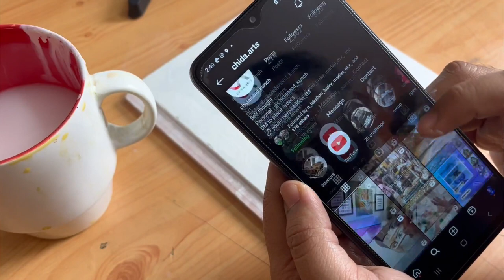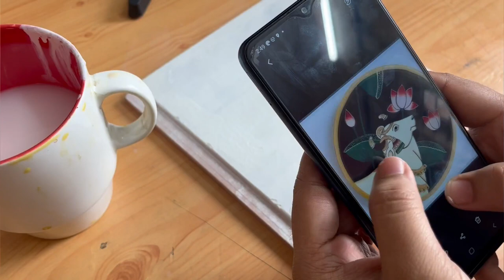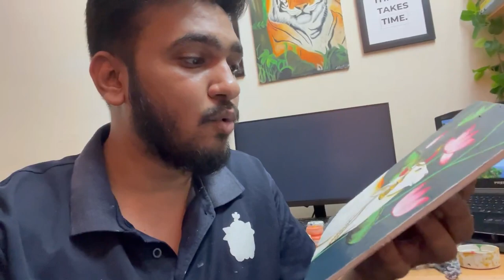Acrylic paint on M D F plywood